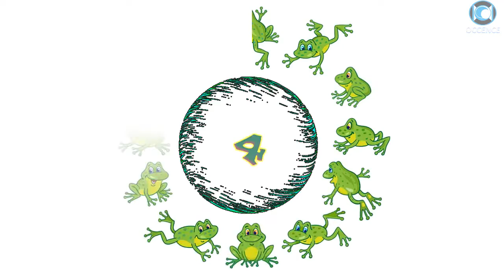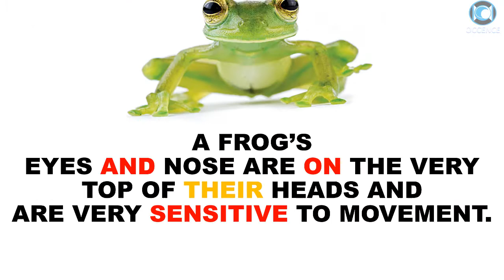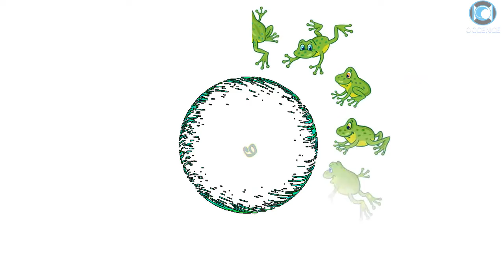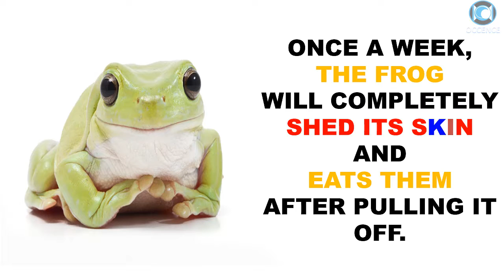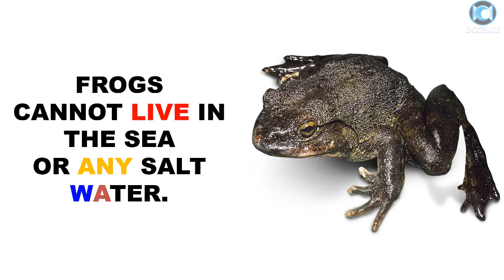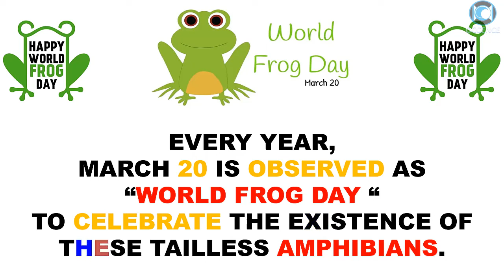Frog - Facts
Top 20 Facts About Frog
Frogs are tailless amphibians, cold-blooded vertebrate animals,can exist in both water and land.

frog facts for kids/frog facts for kindergarten/
frog facts national geographic

SEE YA !